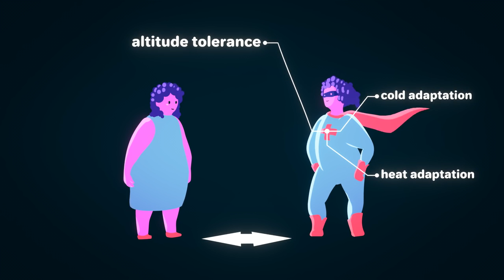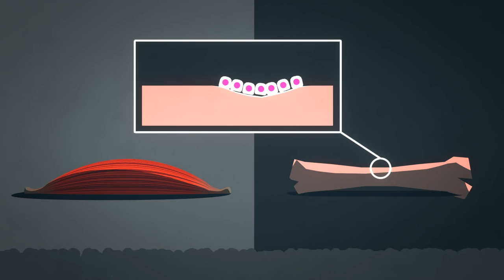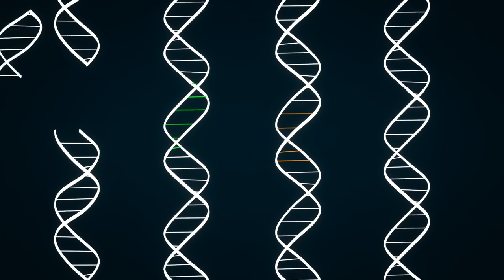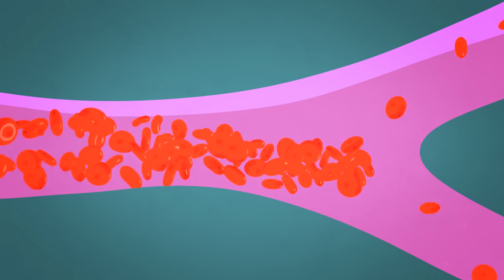Could we survive prolonged space travel? Lisa Nip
View full lesson: Prolonged space travel plays a severe toll on the human body: .

If we hope to one day leave Earth and explore the universe, our bodies are going to have to get a lot better at surviving the harsh conditions of space.

Molecular and synthetic biology have made better tools for the understanding of our bodies, the treatment of human diseases, the production of our food sources .